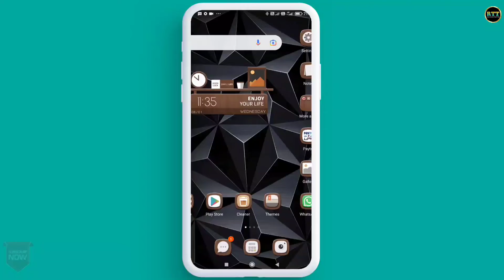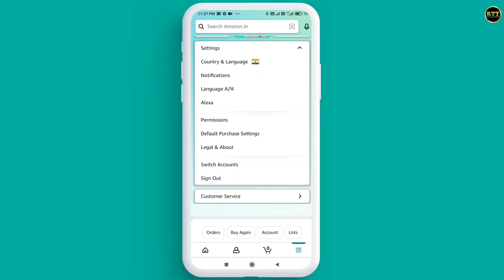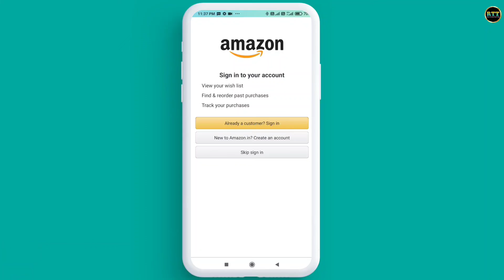Amazon Par Account Logout Kaise Kare !! How To Logout Amazon Account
Hello Doston
Mera Naam Sharif Ahmed Qadri Hai Or Is Video Me Mene Apko bataya he ki aap apne amazon account ko kis tarah se logout kar sakte hain.